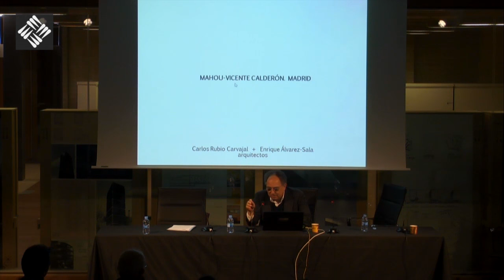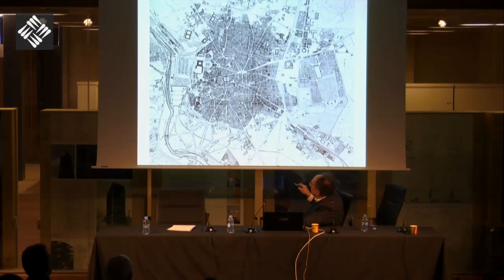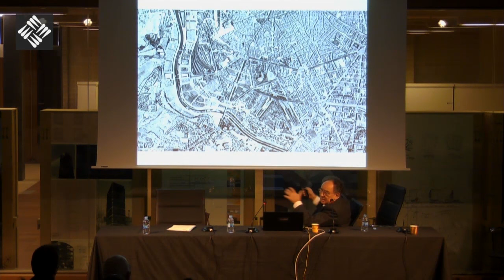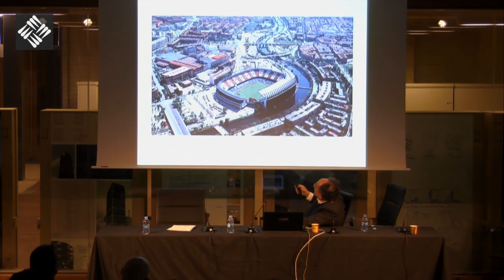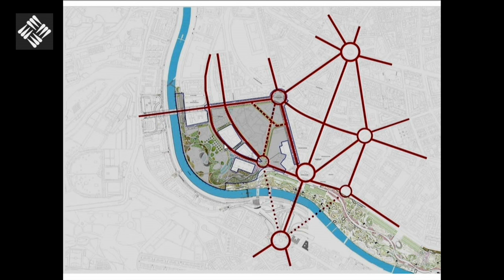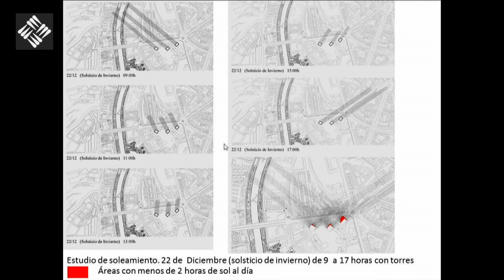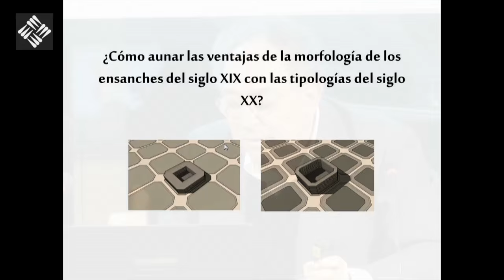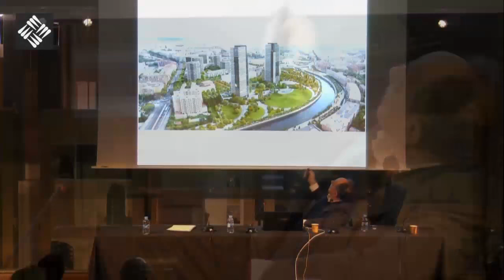Carlos Rubio Carvajal - Intervención Mahou Calderón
Workshop "Strategies for Urban reinvention"
UFV Arquitectura - Universidad de HEPIA Ginebra - COAM